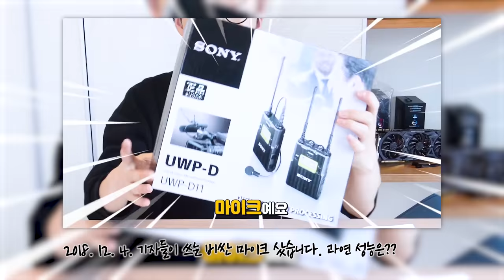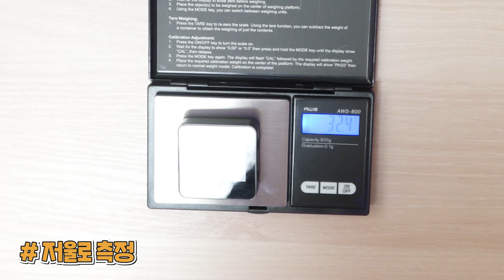60만원짜리보다 좋은 20만원짜리 무선 마이크 찾았습니다.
제품명 : RODE Wilreless GO
가격 : 199달러
출시일 : 19년 4월

요약
1. 작고
2. 가볍고
3. 싸다